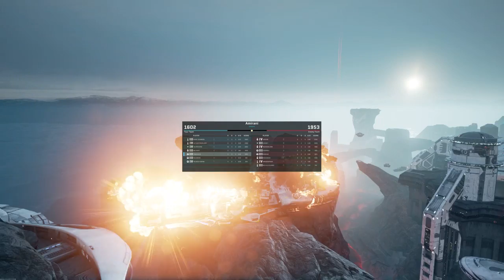DREADNOUGHT - LETS PLAY!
We hail from varied backgrounds and bonded over the ever expansive experiences you can get from Ark: Survival Evolved. This channel is an extension of our love for the game and our desire to make as much fun for us and everyone as we possibly can. Take a look.